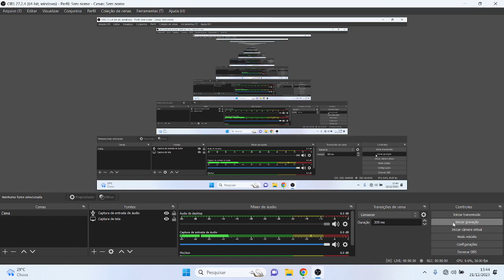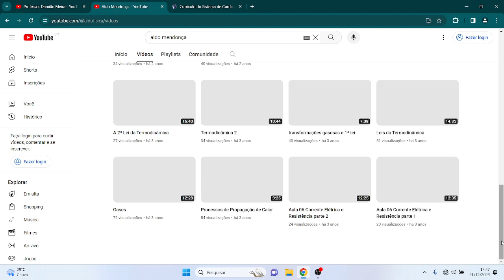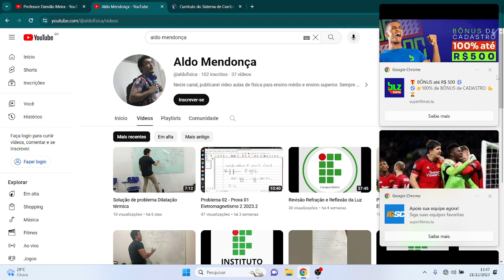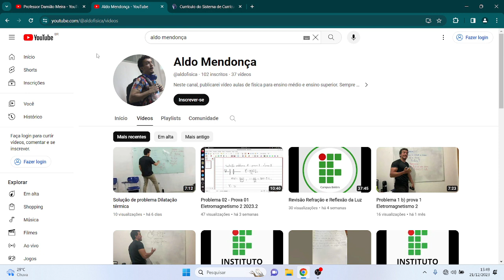Referência 270: Canal Aldo Mendonça / Canal Newtoniano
Canal Aldo Mendonça / Canal Newtoniano
Professor D.Sc. Aldo Mendonça do Nascimento Junior
Instituto Federal do Pará - Campus de Belém
Belém-Pará-Brasil